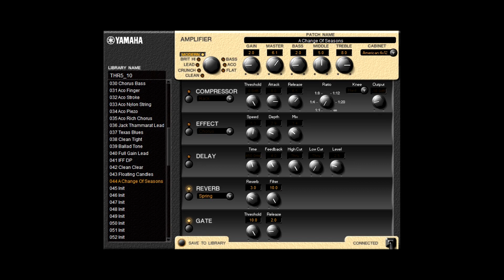Ibanez RG7321 & Yamaha THR10 (Covering A Change of Seasons Part I + Preset Settings)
What's up guys? I'm so excited having an Ibanez RG7321. Now I'm showing how it works with Yamaha THR10. Check this out!

Song :
A Change of Seasons Part 1

Artist :
Dream Theater